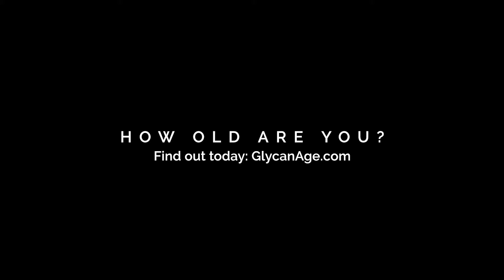Glycanage - Koliko smo zaista stari?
Glycanage - test određivanja biološke dobi